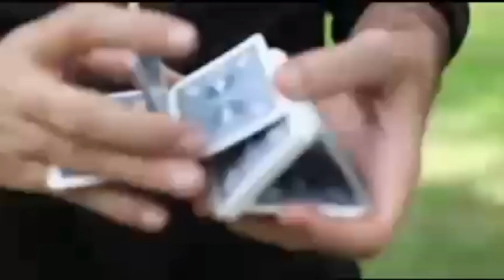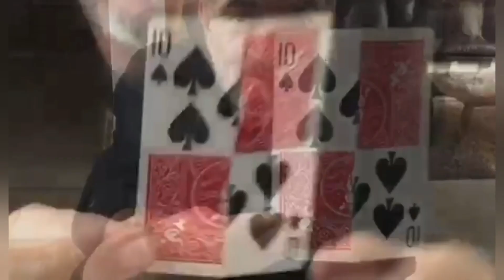Colegas de la Magia Invitado Mago Granell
Disfruta de la magia del Mago Granell y después conoce su Historia de Vida Mágica en el siguiente enlace

Contacto Mago Ari Sandy